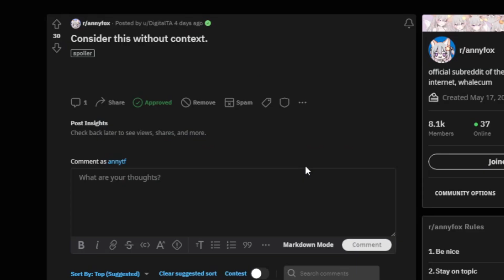Tutel Cant Keep Getting Away With This